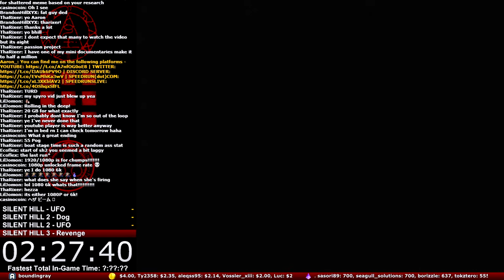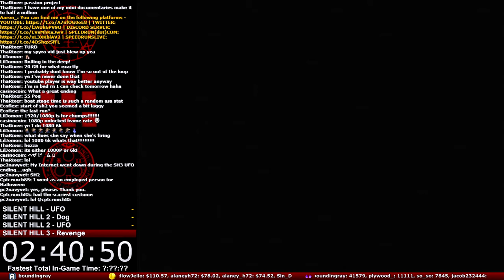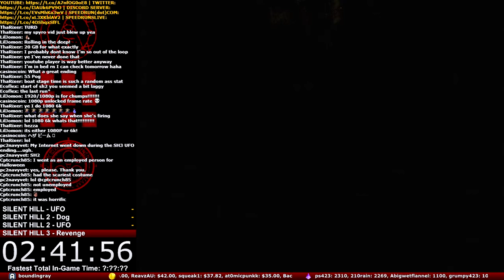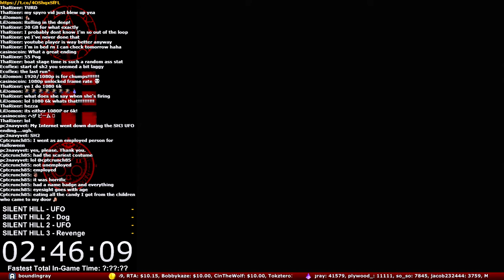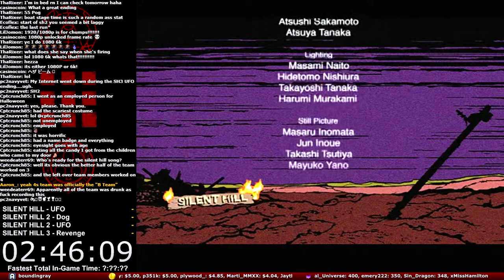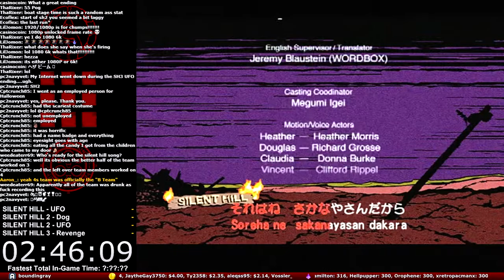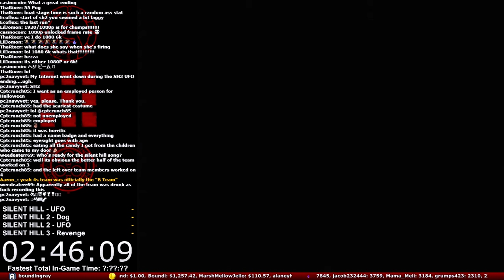[PS2] Silent Hill 3 (UFO/Revenge Ending Speedrun) - 16:25 (Stream Archive)